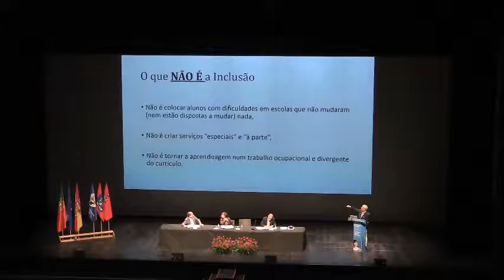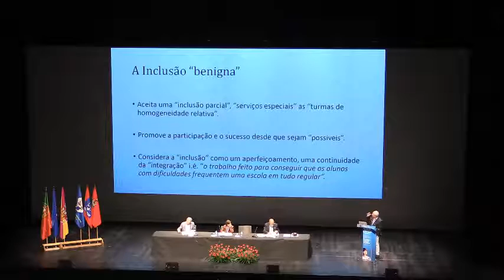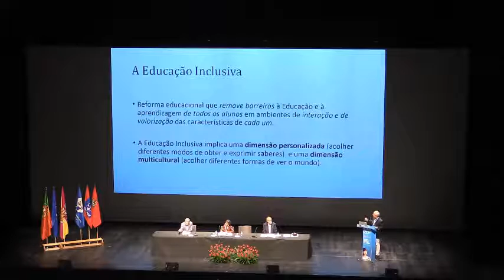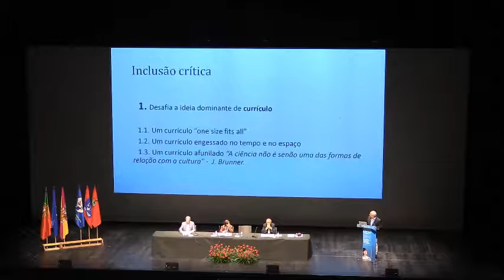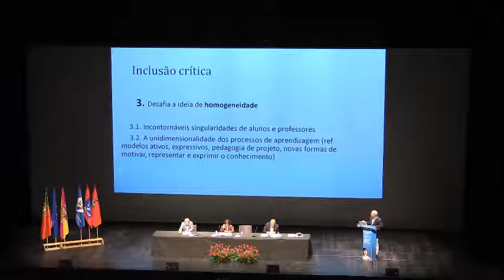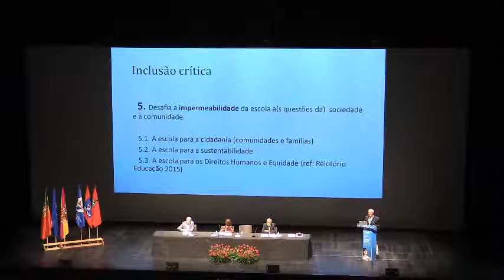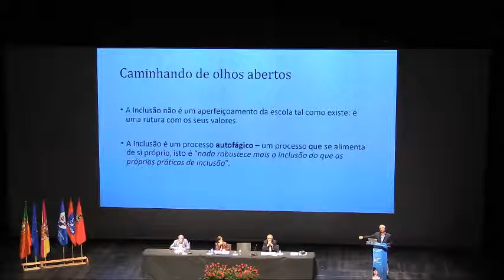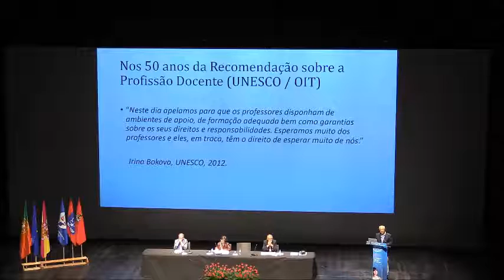David Rodrigues Encontro DMP